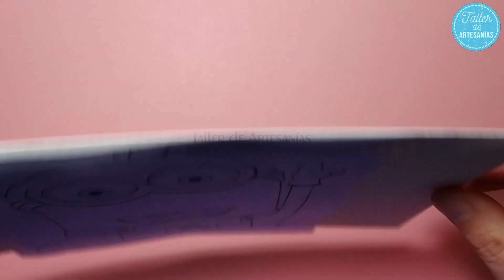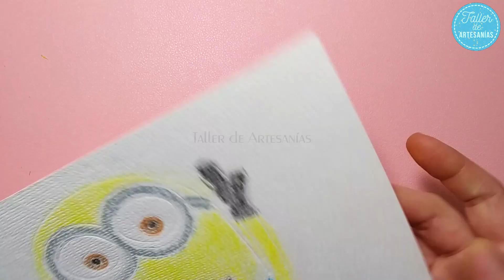Quilling paper: Minion en filigrana de papel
A través de la técnica de quilling paper, este proyecto transforma simples tiras de papel en un vibrante y expresivo minion, personaje amados por grandes y pequeños. Cada giro y curva del papel da vida a estas figura icónica, ofreciendo una forma única y entretenida de decorar tu espacio y compartir tu pasión por el arte y los minions. Ideal para aficionados al DIY, artistas de papel y fans de los minions, este arte en papel no solo es una actividad relajante, sino también una manera de crear recuerdos y obras maestras que durarán toda la vida.
❥ Materiales:
✔ papel para el cuadro A4 (200 gsm)
✔ tiras de papel para hacer el minion (135 gsm) de 1 cm de ancho
✔tijeras
✔ cola (pegamento) blanca para madera
✔regla metal
✔opcionalmente unas pinzas
✔ acetato
✔ silicona fría
✔ crimpadora o rizadora de papel
✔ yeso pastel seco

❥ Donde comprar tus materiales:
Los enlaces de Amazon son enlaces afiliados: eso solo significa que si compras el artículo me llevaré una pequeña comisión sin coste adicional para ti y me ayuda a llevar este canal ^^ ¡Gracias!

Si puedo hacerlo, tú también puedes hacerlo. Despierta tu imaginación

"Siempre parece imposible hasta que se hace".- Nelson Mandela